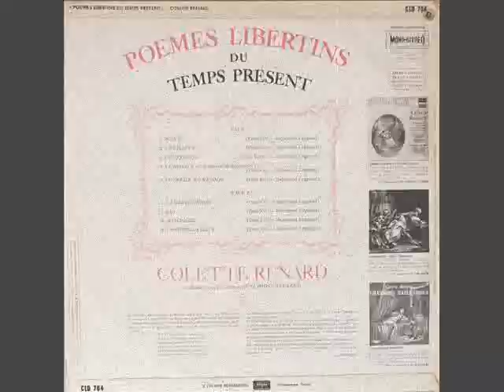Colette Renard -- Confession*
"Poèmes Libertins Du Temps Présent" Album.
 1967.

*Orchestré sous la direction de Raymond Legrand .